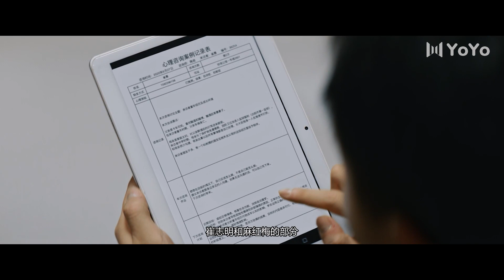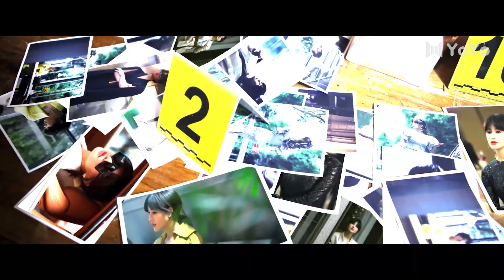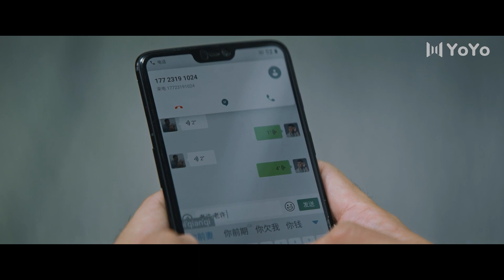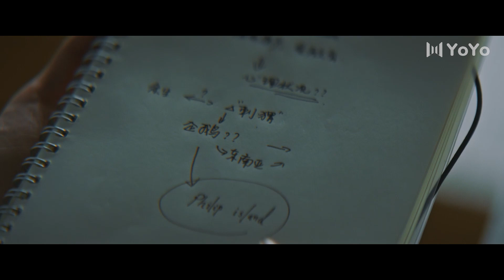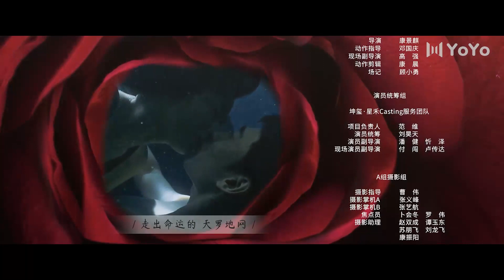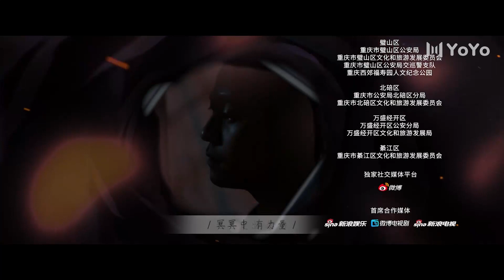【ENG】《通天塔 | Babel》EP24（秦俊杰/邓家佳/刘欢/李梦/黄梦莹/薛佳凝）